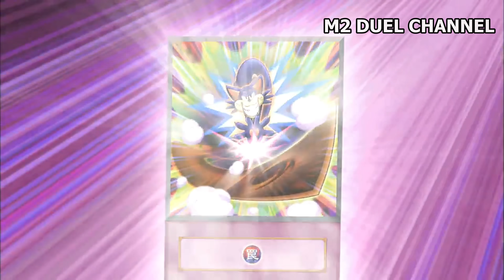Sui gia đại chiến - Tóm tắt phim Yu-Gi-Oh! Zexal - Phần 19 | M2DA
Đặt mua sản phẩm nguyên hộp từ M2Pro tại và Lá bài lẻ tại Bạn có thể ghé qua cửa hàng Shopee tại

Nhóm sinh hoạt:
Hỗ trợ người chơi Yugioh Trading Card Game: